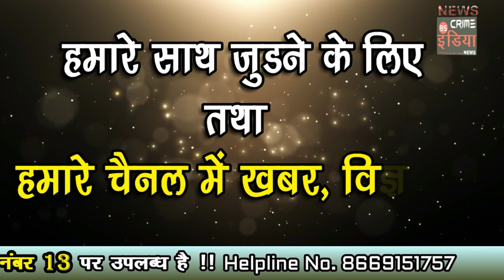सड़क दुर्घटना पीड़ित को मिली आर्थिक सहायता !!